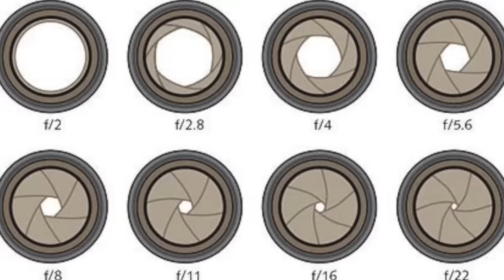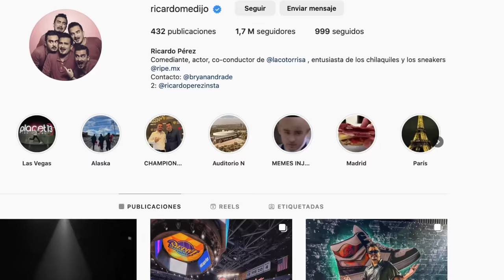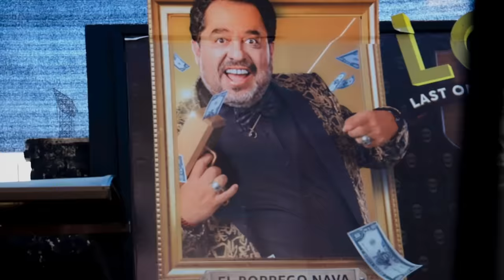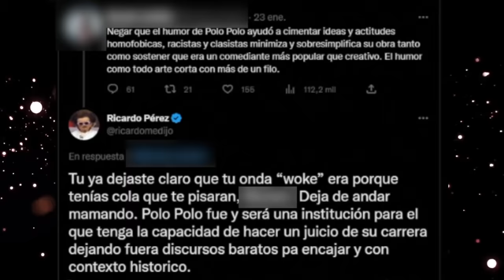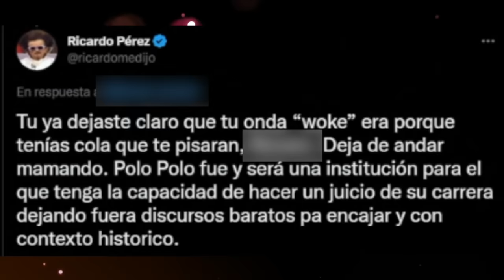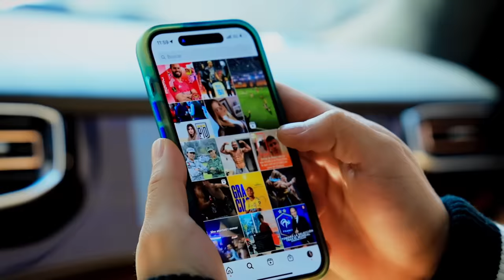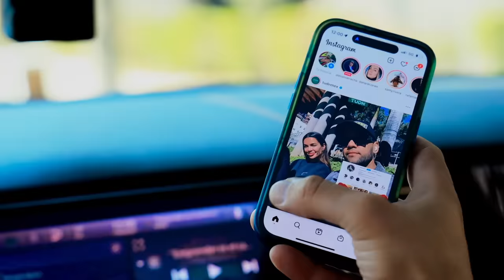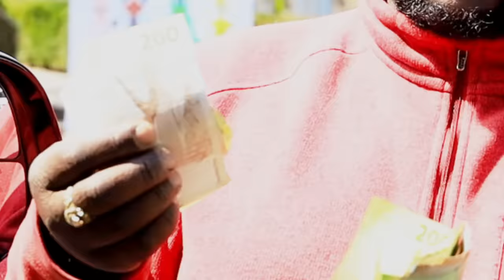RICARDO PÉREZ de La Cotorrisa & Escorpión alVolante Dejó la escuela por la comedia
Por fin se le hizo  este cara de mi miembro.